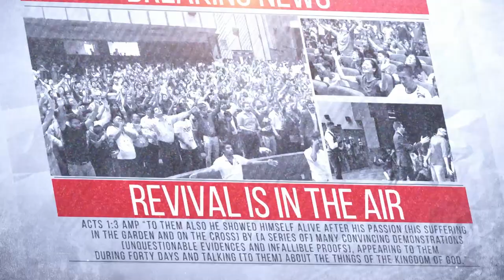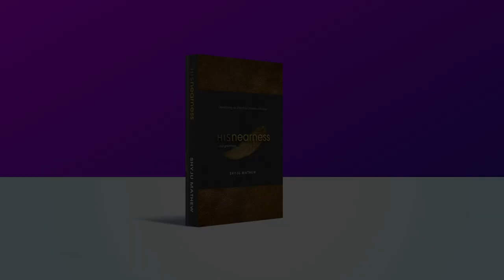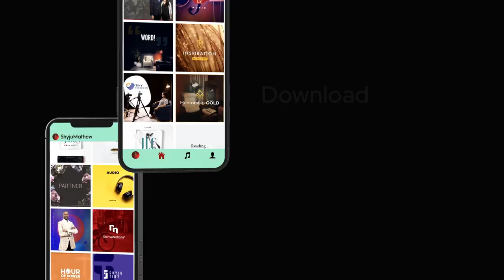How to Tap into the Fullness of God's Grace | Shyju Mathew